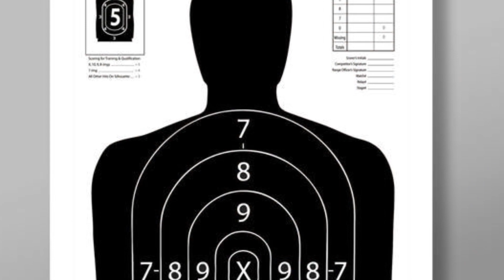Kermit Starts to Lose it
Kermit the Frog is tired of all the haters and has decided to remake his original song “Rainbow Connection”.

Lyrics:

Why are there so many
songs about children
And what do they taste like
Children are fruit flys
There only edible
And all they do is cry
So I’ve been sharing, and some choose to eat it
And I know I’m right, wait and see

Someday I’ll stop it
My lethal injection
The doctors, my lawyers, and me

Who said that all disease
Would be found and thus cured
They are really bizarre
Somebody thought of that
And someone believed it
So I ran them over with my car
I am just crazing
Over just rephrasing
From burning Australian trees

The constant neglect-ion
The haters, the traitors and me

I put them fast asleep
They’ve definitely heard voices
I’m going to use my flame
This sweet sound that I hear
It’s just like a trailer
Trying to perfect my aim
I’ve heard it too many times to stop myself
It’s something that I’m supposed to be

Someday I’ll activate
The volcanic eruption
The end of the world is near
Lalalalalalalalalalalalalaal